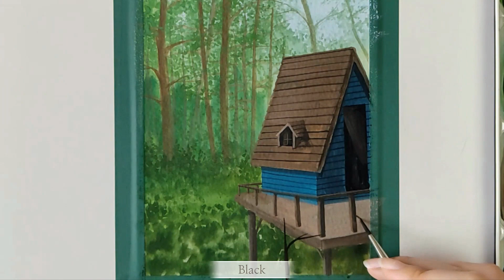How to Paint a Forest Landscape with Poster Color｜Cabin in the Forest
Paper: Canson Montval 300g/m²
            (140 lbs cold pressed watercolor paper)
Paint: Shinhanart postercolor
           (White, Olive Green, Viridian, Sepia,
            Light Blue, Cerulean Blue, Black)
Brush: Hwahong watercolor brush 345
            (No.2, No.4, No.6)

True Art Real Affection Part 4 - Noir Et Blanc Vie
True Art Real Affection Part 2 - Noir Et Blanc Vie